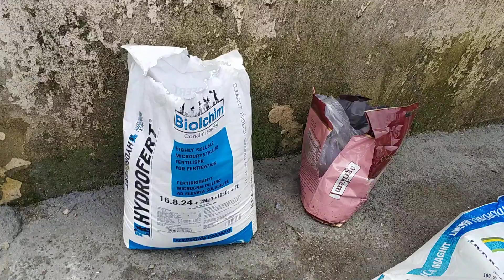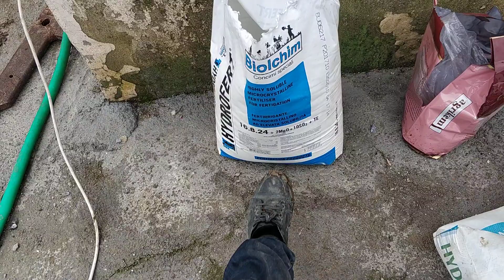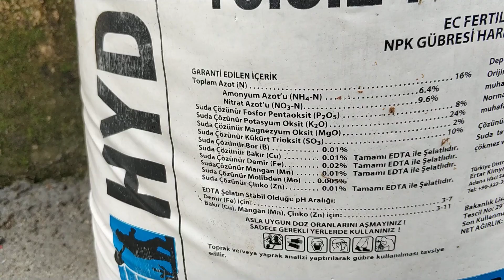102 En sevdiğim gübreleme uygulaması. Kabak gübreleme nasıl yapılır Örtüaltı sebze yetiştiriciliği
Bugün  kabak gübrelemesi yaptım en sevdiğim kabak gübreleme uygulaması şu şekilde yapıyorum 16-8-24 damlama gübresi magnezyum nitrat ve Demir bunların uygulamasını yaptın 16 8 24 ve dönüme 3 kilo magnezyum nitrat dönüme 3 kilo Demir 150 gram şeklinde attım  Bu işlem bitkiyi rahatlatır klorofil sentezini hızlandırır ve bitkiye çok güzel bir renk verir en sevdiğim gübreleme programıdır bunu çok sık yaparım kabak yetiştiriciliğinde gübrelemenin önemi çok yüksek haftalık periyotlarla gübreleme işlemini yapmaktayız gelecek hafta baharlı Köyü'ne gideceğiz Orada videolarınız devam edecek biber yetiştiriciliği hakkında detaylı bilgileri paylaşacağız Önem verdiğimiz konulardan biberi yetiştiriciliği açık saha biber yetiştiriciliği bu konuda olabildiğince sizi bilgilendirmeye çalışacağız

Rençber tv bereketli mahsüller bol kazançlar diler
Kemal Beytekin